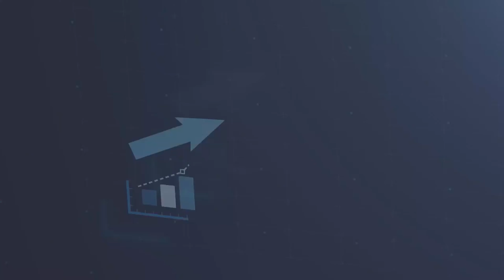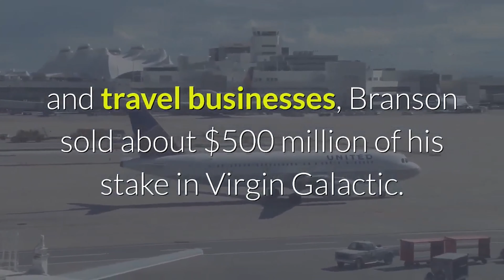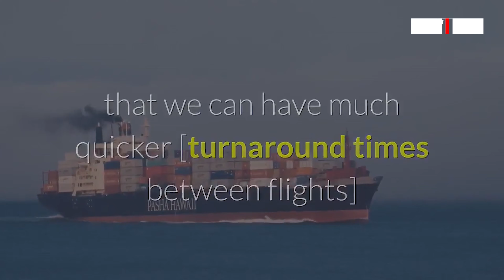Richard Branson sells over $150 million in Virgin Galactic stock